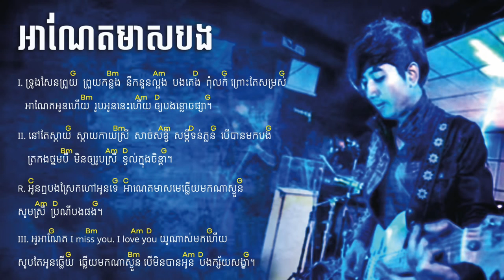A Net Meas Bong Guitar Chord អាណែតមេាសបង Guitar Chord & Lyric